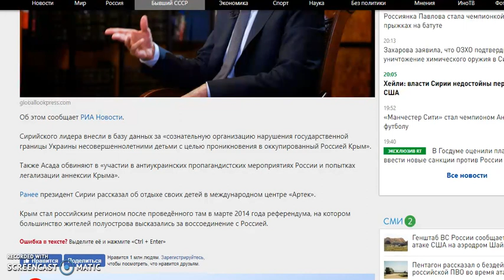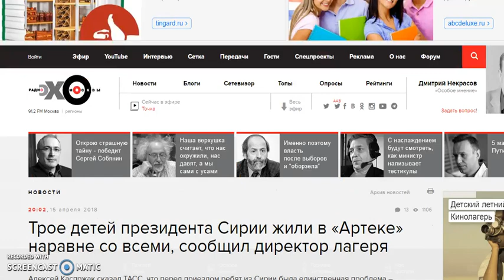Асад поплатился за отдых детей в Артеке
Президент Сирии Башар Асад поплатился за отдых детей в Артеке

Всего Доброго!